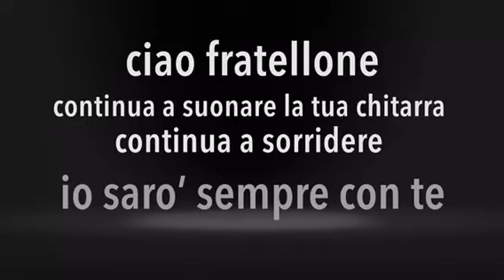Giacomo Marinello Tuo fratello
Con amore fratellone mio ti dedico questi nostri ricordi e tuoi momenti speciali. Ti porto sempre con me. Ciao Gic